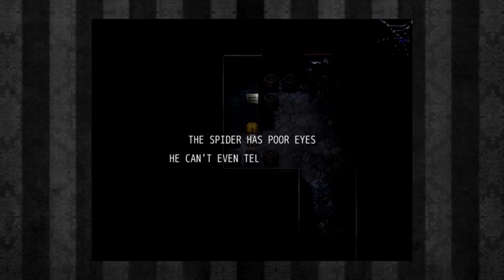Shitstorm VI - The Witch's House (Part 2/2)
THIRTEENTH NIGHT: GREETINGS, THIS IS BILLY SPEAKING. EVERYTHING IS GOING PERFECTLY FINE. NOTHING WRONG IS GOING ON, SO THERE IS ABSOLUTELY NOTHING TO WORRY ABOUT.  PLEASE REMAIN CALM. IF YOU PROCEED NORMALLY, BAD THINGS WILL NOT HAPPEN TO YOU. HAPPY CHRISTMAS.